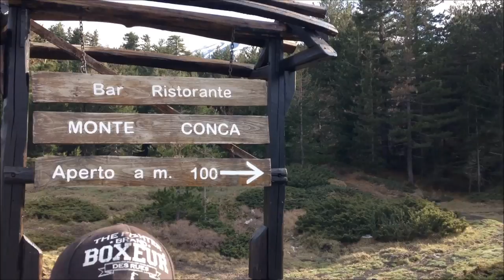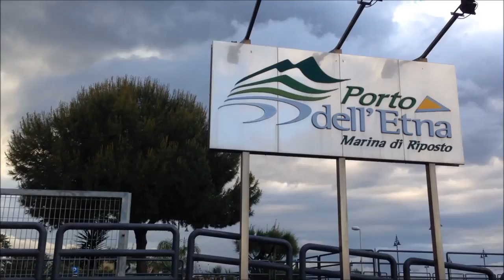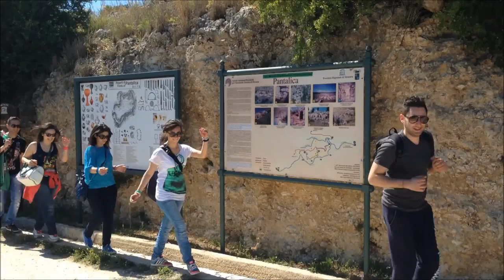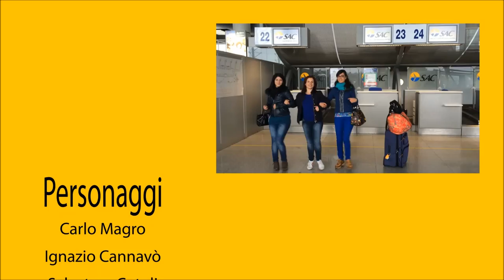Happy From Sicilia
Video realizzato sulla base della canzone HAPPY di Pharell Williams.

Riprese effettuate nella Sicilia Orientale.
Regia e montaggio: Ignazio Cannavò